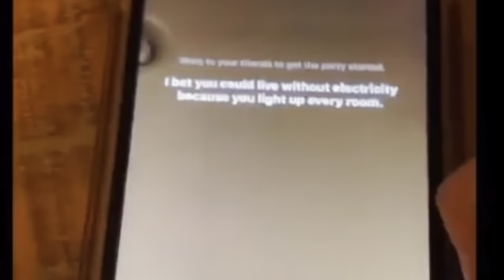Cooling outside my brother house with family and friends Jerry / macho